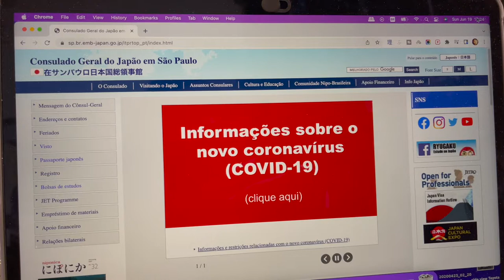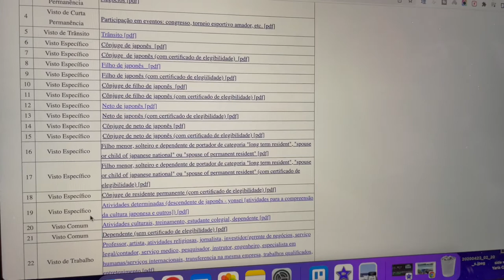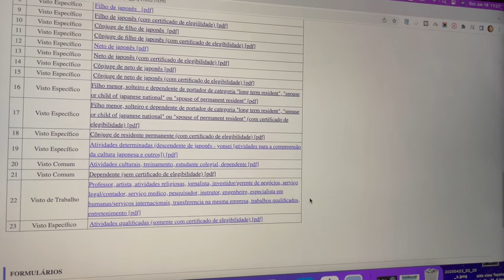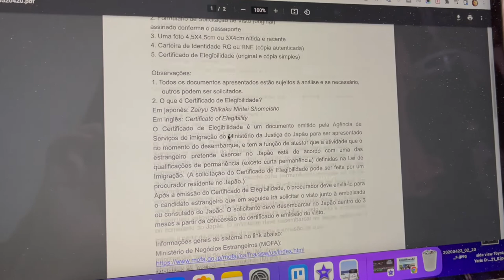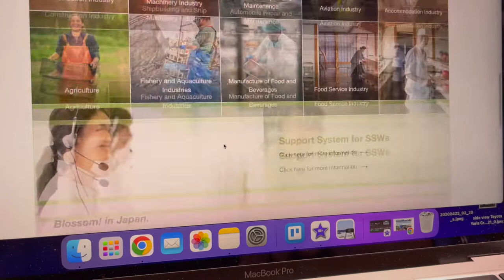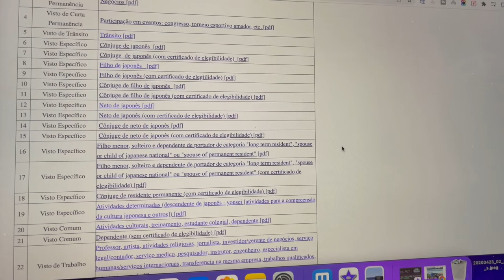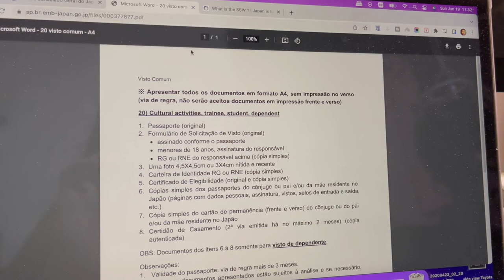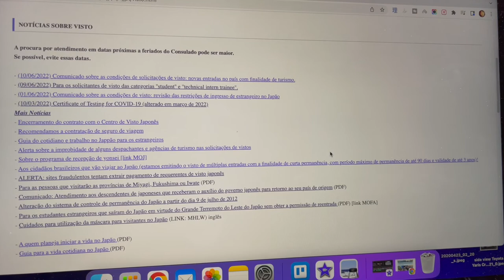Como Morar no Japão - Para descendente e Não descendente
Olá pessoal, começamos hoje o quadro Tyrespondo, onde vou estar respondendo em vídeo um tema relacionado ao Japão.
Neste vídeo estarei falando Como Morar no Japão,  para descendentes e  aqueles NÃO DESCENDENTES.

👕 Camisas Tylevo

🍣 Adora comida japonesa e quer aprender a fazer para  você, sua família ou amigos? Ou fazer uma renda extra ou até um novo negócio? Conheça:

✈ Ajuda para Viajantes